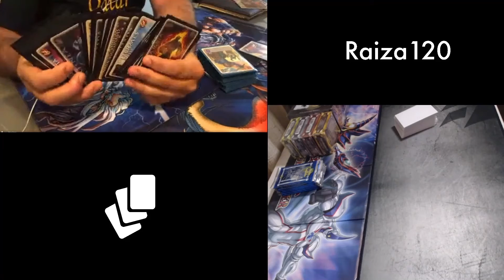Myths & Legends Duel (Best of 3) - #3 Kobe vs Raiza120 - Game 3? THE JUDGEMENT ! by Carta Nostalgica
Many thanks to Cobe and Carta Nostalgica for participate !

Next Week you will see us competing with Helenic vs Faeries Decks for fun !

Quick Rules - [They will change in future! We are working at tournament rulings right now !]

Now you can see the !!! Myths & Legends Booster Duel #3 (Best of 3) - Sacred Sword - Kobe vs Raiza120 Game 3 ? - the judgement from Carta Nostalgica

!!!Every WEDNESDAY and SATURDAY at about 22 o clock (CEST)I will release new videos!